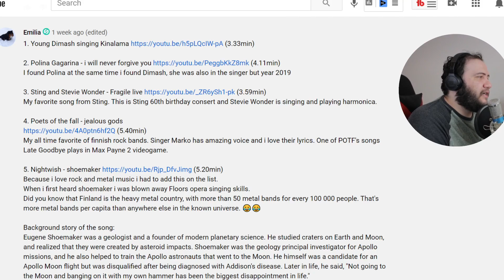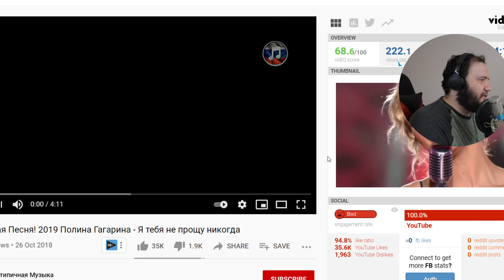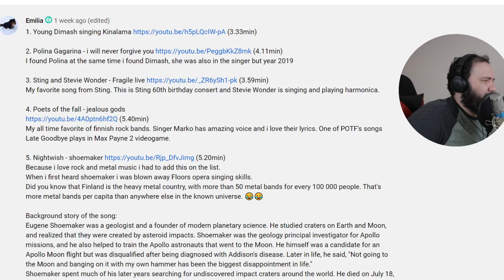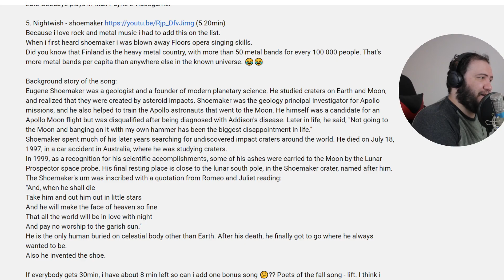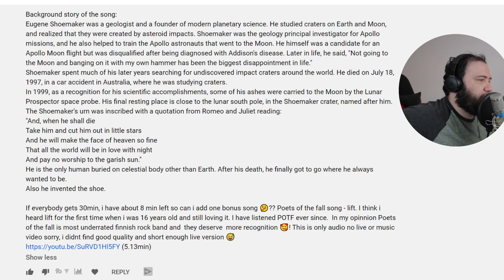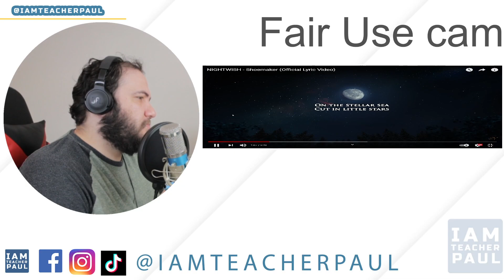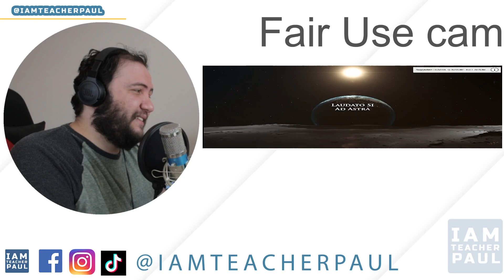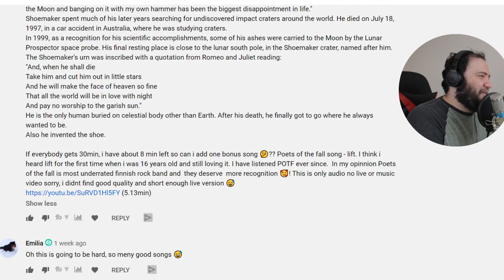Димаш/Dimash, Polina Gagarina, Poets of the Fall, NIGHTWISH, Sting & Stevie Wonder - Emilia's top 5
Hi guys! Today I react to: Димаш/Dimash, Polina Gagarina, Poets of the Fall, NIGHTWISH, Sting & Stevie Wonder - Emilia's top 5